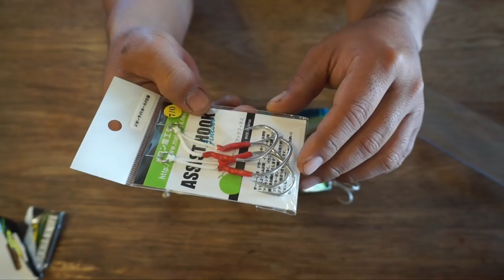デプスのビックスプーン「グルカナイフ」巨大な方を買って来た！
ＳＵＢ！デプスの巨大スプーン「グルカナイフ」を買って来てみました！もはやビックベイト？巨大な鉄の塊みたいなルアーですが東京湾のビックベイトで狙うコノシロパターンに投入予定です。